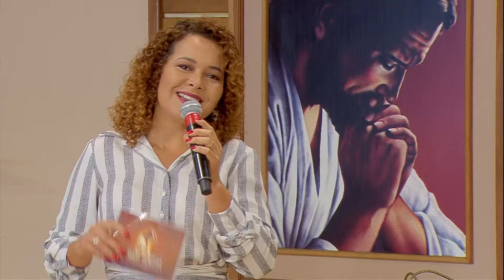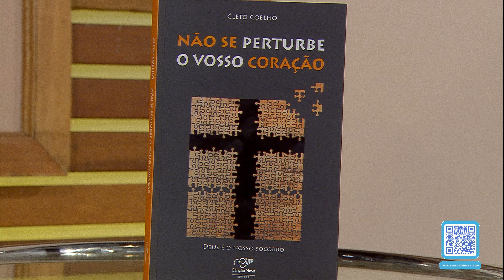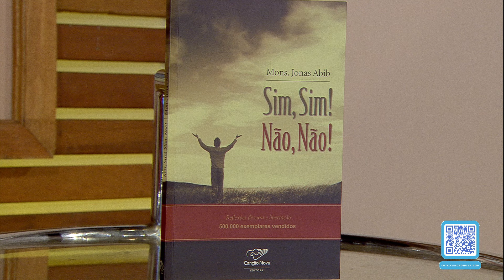O Amor Vencerá - 10/04/2024